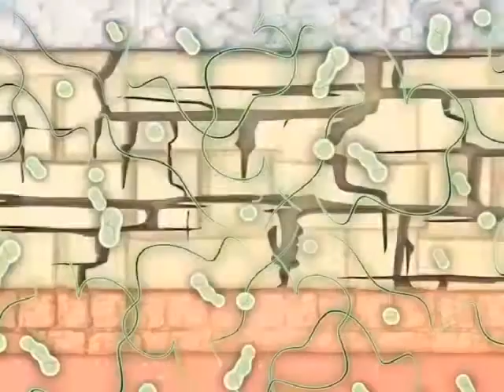足康王泡腳足浴包